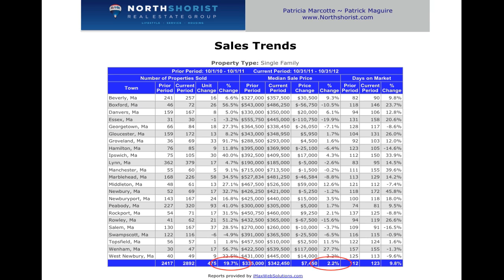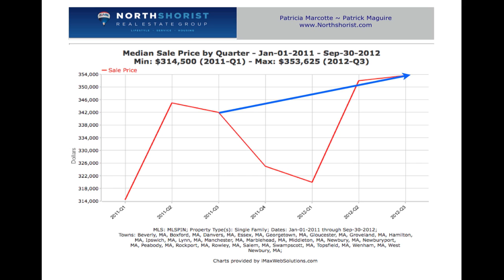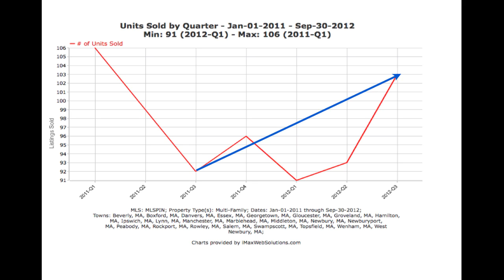Market Report October 2012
Third Quartet Real Etaste market report